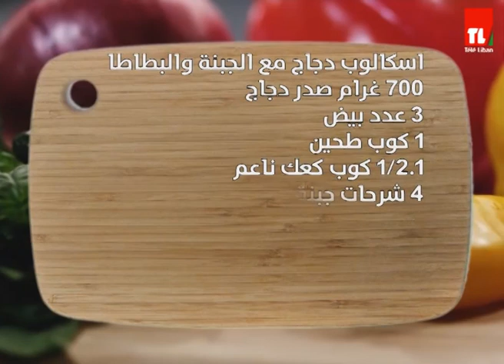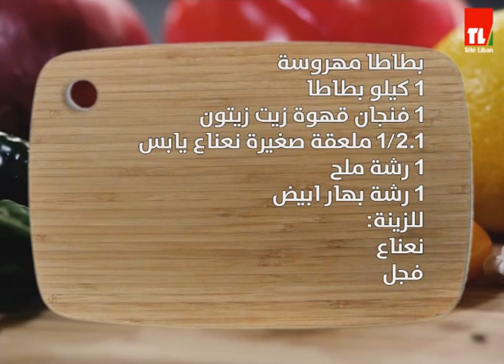Chef Antoine - الشيف انطوان - اسكالوب دجاج مع الجبنة و البطاطا - بطاطا مهروسة